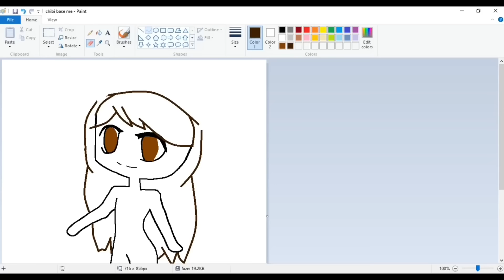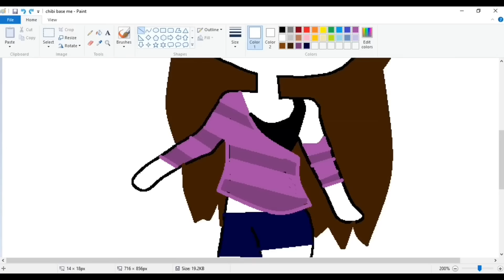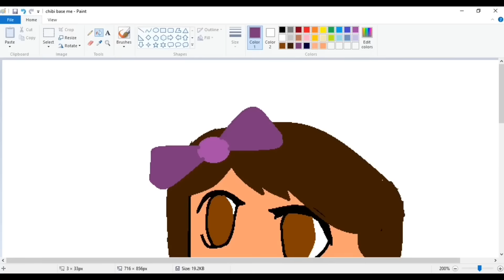Chibi Me Speedpaint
I might have a surprise for you guys tomorrow.